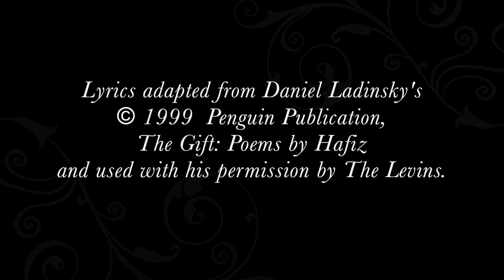Sweet Can Productions/ The Levins - My Friend Hafiz Trailer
...present MY FRIEND HAFIZ at the Dance Mission Theater 12-21-18

A transformational journey inspired by the poetry of Hafiz of Shiraz as rendered by Daniel Ladinsky.

Projection Art- Ian Wallace
Stage Manager- Stephanie Nielsen
Filmed by Justin Bench
Edited by Ira Scott Levin

Starring: Tushar Mathew
                Natasha Kaluza
               Jamie Coventry
                Beth Clarke
               Jeremy Vik
               Zoe Klein
               Nina Sawant
               Natalie Nayun
              Gregangelo Herrera

The Levins: Ira Scott Levin- vocals, guitar
                     Julia Bordenaro- vocals, piano
World Folk Ensemble:
                     Aharon Wheels Bolsta- tabla, percussion, Bansuri flutes
                     Joey Chang "Cello Joe" - cello
                     Gregangelo Herrera- percussion